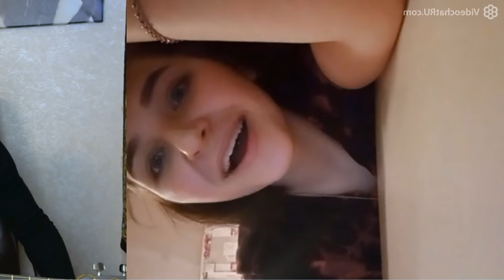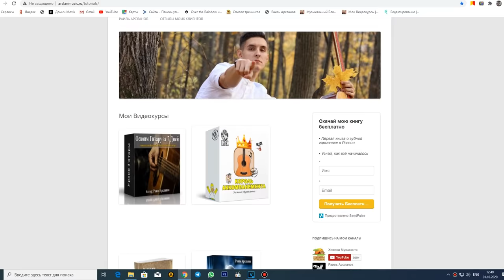ГИТАРИСТ поёт ЛЮБУЮ ПЕСНЮ в ЧАТ РУЛЕТКЕ | Неизданное | РЕАКЦИЯ ЛЮДЕЙ на ПИКАП С ГИТАРОЙ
Гитарист поёт любую песню в чатрулетке (Неизданное, невошедшее)
Реакция девушек на пикап с гитарой by Раиль Арсланов